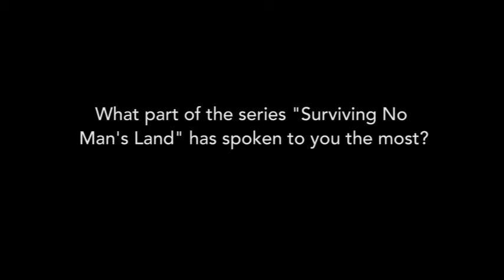04 May Group Video